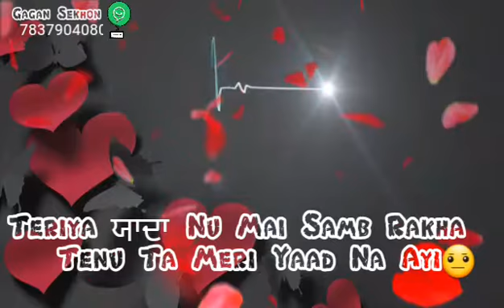Sad Whatsapp Status by Gagan Sekhon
Punjabi whatsapp video Status

Gagan Sekhon
GaganSekhon